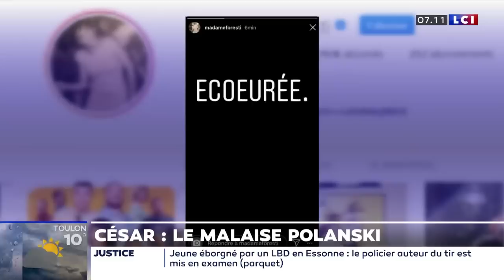César 2020 : Le malaise Polanski